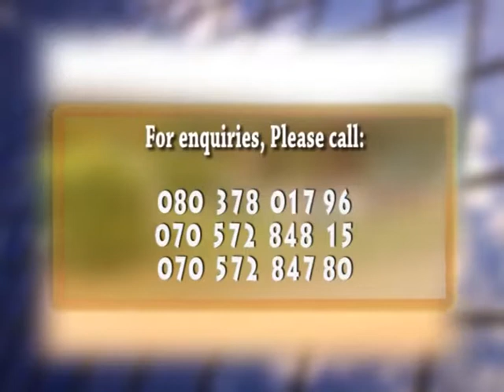Bishop Crowther Memorial Secondary School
Bishop Crowther Memorial Secondary School Rumuobioakani Port Harcourt Rivers State a premier boys Secondary School dedicated to grooming emergent leaders of the society.